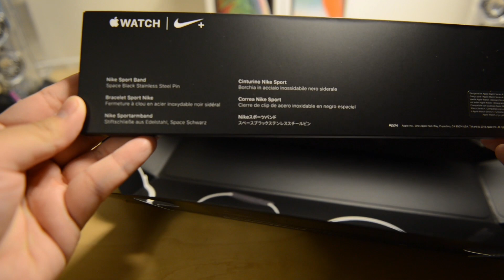Apple Watch Series 4 Nike+ 44MM Unboxing (ASMR)